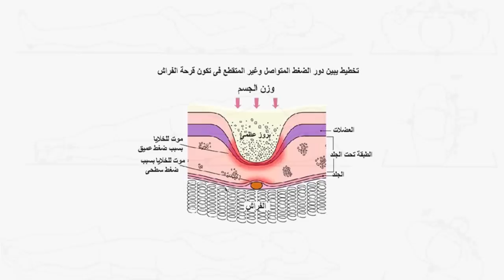في بيتنا مريض-منع التقرحات السريرية